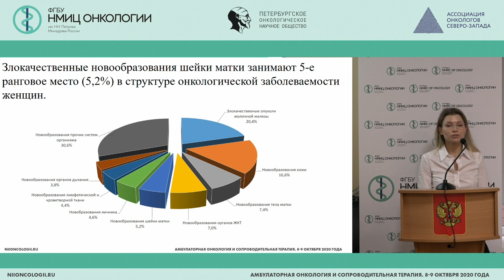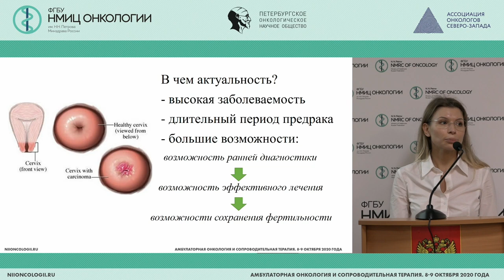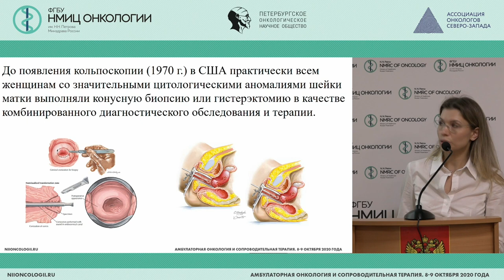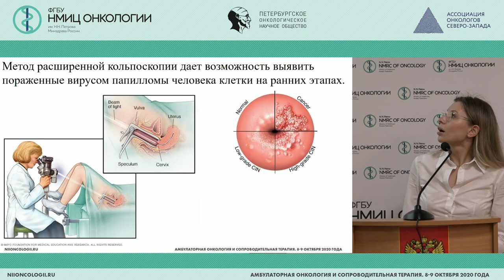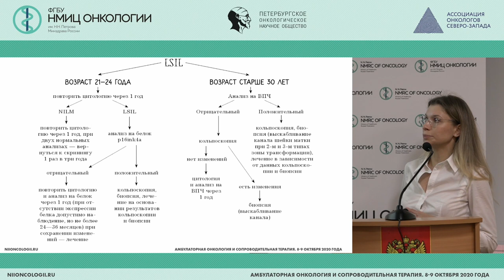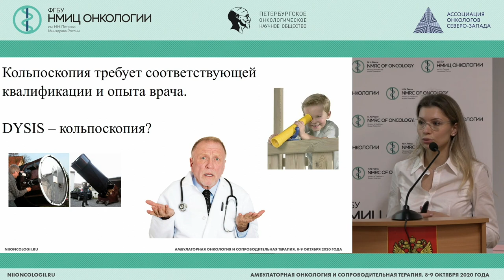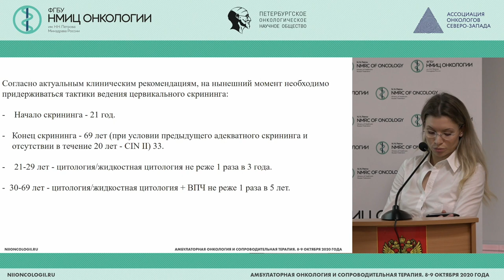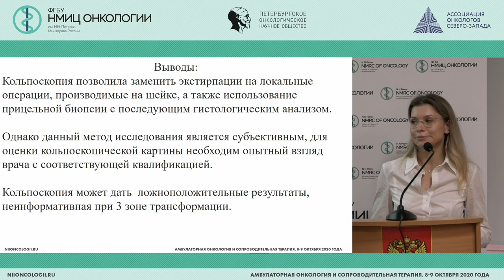Кольпоскопия и заболевания шейки матки. Есть ли смысл? (Чернышева Ю.В.)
Чернышева Юлия Викторовна - врач акушер-гинеколог клиники Клинической больницы «МЕДСИ», Москва